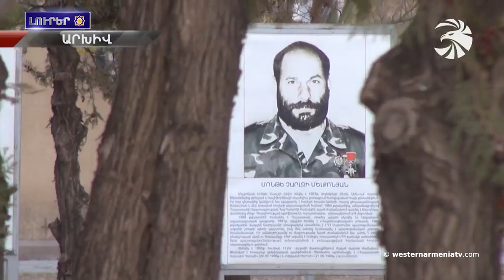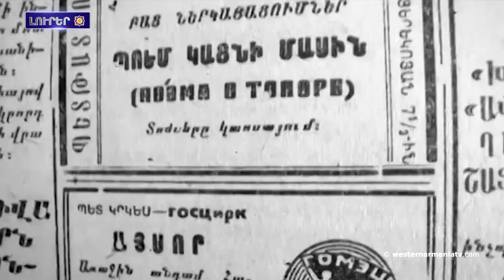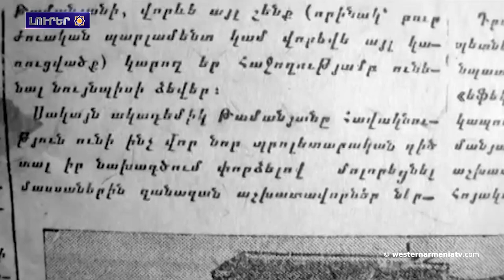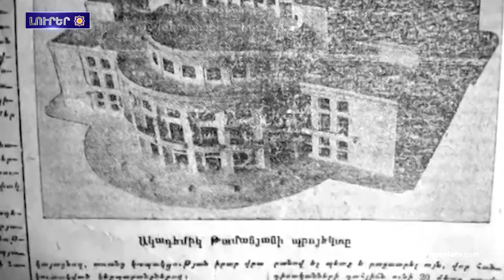Արեւմտեան Հայաստանի զաւակները.Վահագն Ասատրեան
1. Արեւմտեան Հայաստանի նախագահ Արմենակ Աբրահամեանի երկրորդ ելոյթը՝ Միաւորուած ազգերու կազմակերպութեան  մտաւոր սեփականութեան, գենետիկ ռեսուրսներու, աւանդական գիտելիքներու եւ բանահիւսութեան հարցերով միջկառաւարական կոմիտէի 47-րդ  նիստին
2. Արեւմտեան  Հայաստանի զաւակները.Վահագն Ասատրեան
3. Արեւմտեան Հայաստանի հայերու հարցին շուրջ
4. «Արցախի ժողովուրդը պետք է հասկընա, որ պարզապէս չի կարելի օգտուիլ ատ ճանապարհէն: Միայն ըսելով չէ, որ Արցախը  չի կըրնայ  ըլլալ Ադրբեջանի կազմին մէջ». Յակոբ Յակոբեան
5․ Արցախի ժողովուրդը զրկուած է առողջութեան, աշխատանքի եւ ազատ տեղաշարժի իրաւունքէն․ նախարարի ելոյթը Ժնեւին մէջ
6․ Միջազգային հանրութիւնը ճնշելու է Բաքուին՝ դադարեցնելու Հայաստանի եւ Արցախի դէմ ցեղասպանութեան սպառնալիքները
7. Ալեքսանդր Թամանեանը կը փորձեր  փրկիլ Երեւանի Սուրբ Պողօս-Պետրօս եկեղեցին